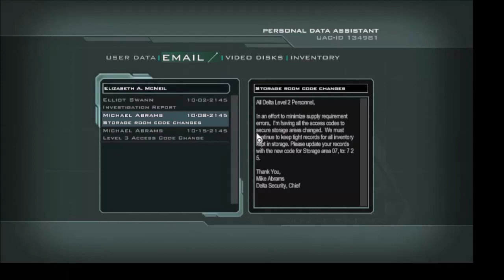Doom 3 Part 6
UAC board member Elliott Swann, his bodyguard Jack Campbell and a recently transferred Marine arrive at Mars City, the main access to the UAC's Mars base, disembarking from an Earth transport ship. Sent to investigate multiple incidents involving the Delta Complex, Swann has a tense meeting with facility’s director Dr. Malcolm Betruger while the Marine heads to Master Sergeant Thomas Kelly for orders.[19] Kelly orders the Marine to find a scientist from the Delta Labs who has gone missing.[20] The marine finds the scientist in a nearby decommissioned communications facility, where he is frantically trying to send a warning to the UAC on Earth about Betruger's teleportation experiments.[21] However, as he tries to explain the situation to the marine, another teleportation test takes place but loses containment, at which point the entire Mars base is swept with an unnatural shock-wave. The forces of Hell invade through the teleporter's portal and transform most of the base's personnel into zombies.